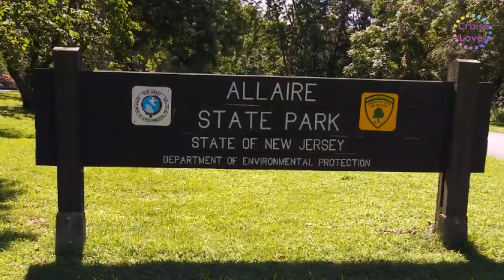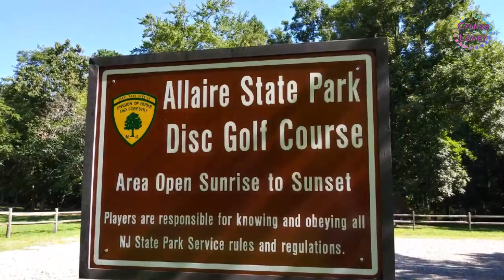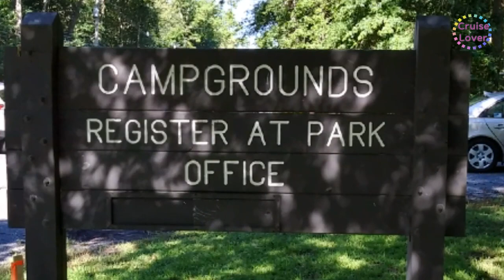Allaire State Park /알레어 주립공원 - 뉴져지 - 미동부 - 미국 여행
알레어 주립공원 (Allaire State Park) 은 뉴져지의 주립공원으로 뉴져지 중부에 있으며 다양한 즐길거리 때문에 하루로는 부족한 곳입니다.  등산, 산악자전거, 승마객들에게 제공하는 산책로가 있습니다. 여러개의 호수와 개울이 있고 강이 있어서 낚시와 보트, 카약이나 카누를 탈 수 있습니다. 사슴 사냥을 할 수 있고 캠핑을  할 수 있는 곳입니다. 캠핑장은 하루 20불, 타주 거주자는 25불이며 쉘터는 하루 48불 타주 거주자는 60불 입니다. 시원한 나무 그늘 아래에 바베큐 그릴과 테이블이 많이 설치되어 있습니다.
200종이 넘는 야생화, 나무, 관목, 그리고 다른 식물들이 공원 내에서 자라고 있습니다. 공원에는 철새들을 위한 먹이와 휴식처가 마련되어 있으므로 많은 종류의 새들이 일년 내내 관찰됩니다.
18홀의 디스크 골프 코스가 조성되어 있습니다. 근처에 차동차 경주장이 있고, 벨마 해변까지는 차로 20분 정도의 거리입니다. 공원에 있는 역사적인 마을은 19세기 초의 건물로 오늘날 남아 있는 건물들은 종합상점, 대장간, 목수점, 관리인의 집, 십장의 집, 교회 등이 있습니다.
Allaire State Park /알레어 주립공원 - 중부 뉴져지  - 미동부 여행 - 미국 여행 팁

Allaire State Park is a state park in New Jersey that is in the middle of New Jersey and is not enough for a day because of its variety of attractions. There is a trail that provides hiking, mountain biking, and horseback riding. There are several lakes, streams, and rivers, so you can fish in fresh water and ride boats, kayaks, or canoes. It's a place where you can hunt deer and go camping. Campgrounds cost 20 dollars a day for New Jersey residents and 25 dollars for other states. Shelter fee is 48 dollars a day for New Jersey residents and 60 dollars for other residents. There are a lot of barbecue grills and tables under the cool shade of the tree.
More than 200 species of wild flowers, trees, shrubs, and other plants are growing inside the park. The park has food and rest areas for migratory birds, so many kinds of birds are observed throughout the year.
There is an 18-hole disc golf course. The historic village in the park was built in the early 19th century, and today's remaining buildings include a general store, a blacksmith's shop, a carpenter's shop, a caretaker's house, a ten-story house, and a church.
There is a car racecourse nearby, and it takes about 20 minutes by car to Belma Beach.

Allaire State Park /Allaire State Park - Central New Jersey - Eastern U.S. Travel Tips

subtitles;  English , Chinese(中國語), Korean

This video uses  Kaushan Script font.